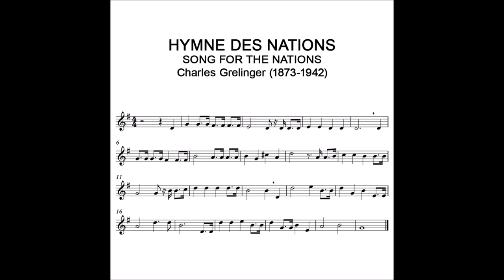2021 Chiel te Loeke & Wim Ruessink - ‘Hymne des Nations’ @ Oude Calixtus Groenlo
2021 Chiel te Loeke & Wim Ruessink -  ‘Hymne des Nations’ @ Oude Calixtus Groenlo
Vanuit de lantaarn van de Oude Calixtustoren in Groenlo spelen trompettist Chiel te Loeke en beiaardier Wim Ruessink de ‘Hymne des Nations’ van de Nederlandse componist en pianist Karel Grelinger (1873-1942). Grelinger had Joodse wortels en werkte in Amsterdam en Parijs. Beiaardiers wereldwijd zullen de Hymne uitvoeren ter gelegenheid van de 75ste verjaardag van de UnitedNations, unitedmusic75. Het lied werd geschreven voor de opening van het Vredespaleis in Den Haag (1913), en is sindsdien, behalve een eenmalige uitvoering op het carillon van het Vredespaleis, nooit meer uitgevoerd. De componist stierf in 1942 tijdens transport naar Auschwitz. Beiaardiers over de hele wereld spelen deze maanden de Hymne des Nations. Ring bells for peace!

Live music filmed by Paul van Druten
with Canon Legria Mini X Pocket Camcorder and DJI Mavic Mini Drone